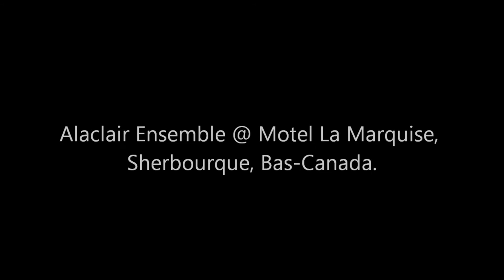Motel La Marquise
Trois minces sul labo flottant @ Motel La Marquise